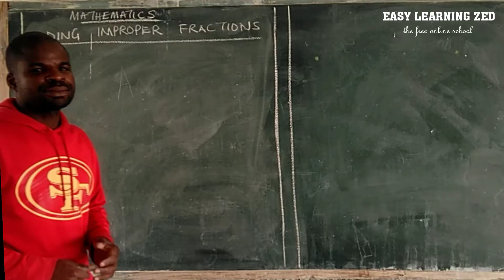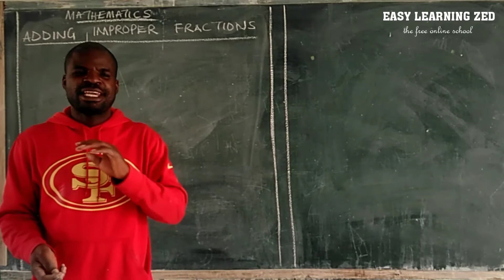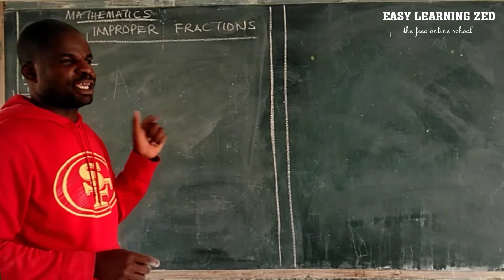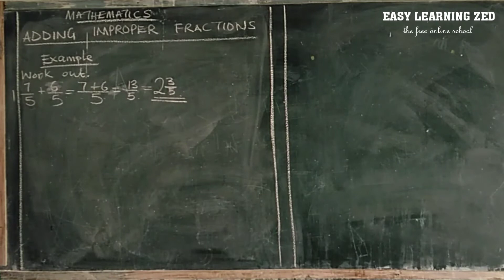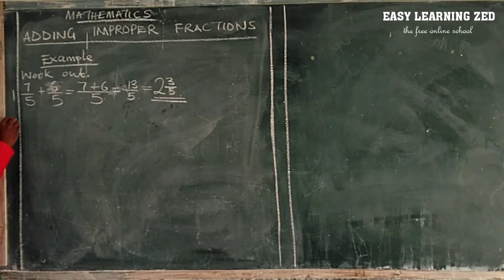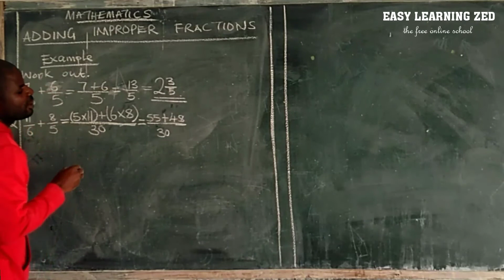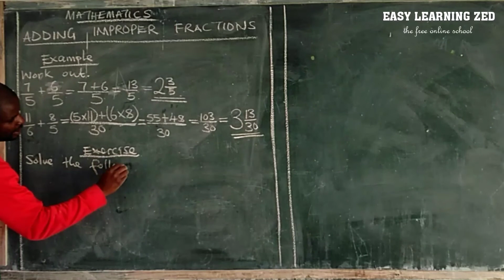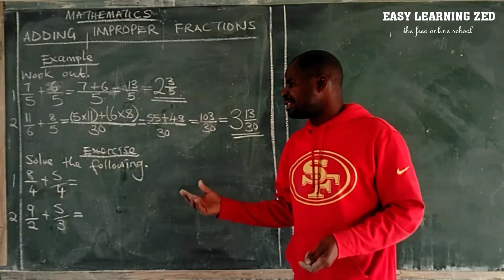Adding improper fractions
Learn how to add improper fractions.